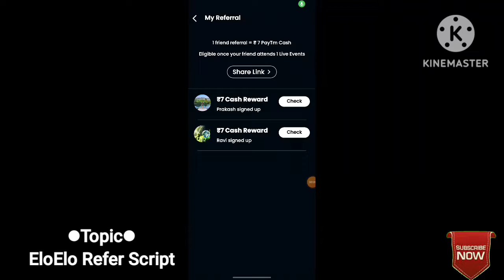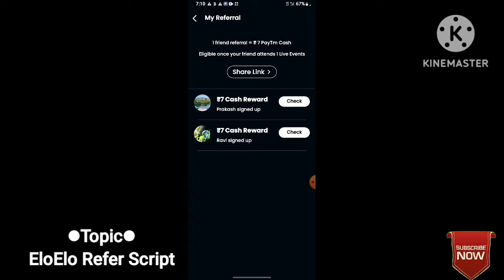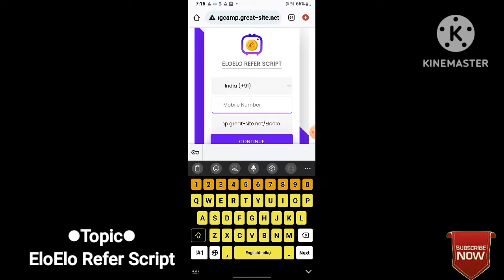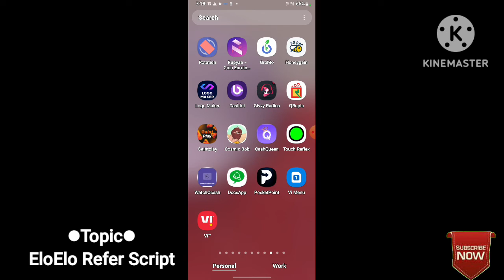🇺🇲USA Refer Bypass Script | Eloelo App Unlimited Refer Script Trick | otp se paise kaise kamaye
[ Earning World Looterz ]

Foll

Eloelo App Money Adder Script || Eloelo App Unlimited Trick || 😱 ₹49 Per Number | Online Earning App

otp se paise kaise kamaye

Some Our Query On This App 👇

Live payment proof app
EloElo App Se Paise Kaise Kamaye
EloElo app unlimited Refer Script
EloElo app Bug script
EloElo payment proof
coins app real or fake
EloElo withdrawal proof

Instant payment loot Script
Instant payment app
Unlimited Paytm cash loot
instant payment
today New self earning app 2022
game khel kr paise kmaye
read news earn money